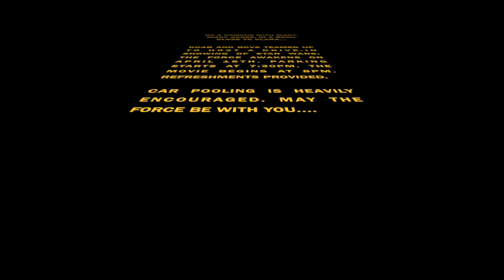KCAB Drive-In Movie Promo Spring 2016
Friday April 15th KCAB and BCVS will be hosting a drive-in movie event. Refreshments will be provided, and parking will open at 7:30pm in Clara Bowl with the movie starting at 8:00pm. Hope to see everyone there!